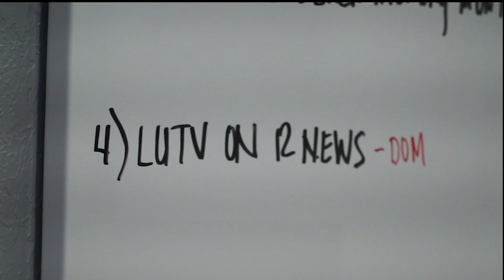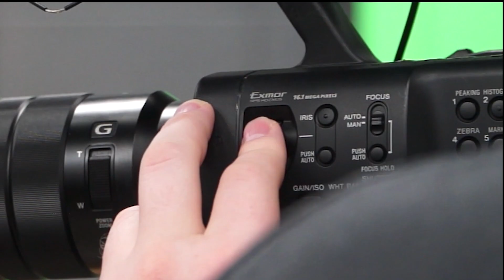News Station Collaboration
Gaining exposure early in your career is an important step to success. Recently, a partnership formed between 12News and LUTV News to give student journalists the chance to share their work with Southeast Texas. LUTV News anchor Taylor Justice had the chance to speak with those who jump-started the collaboration.